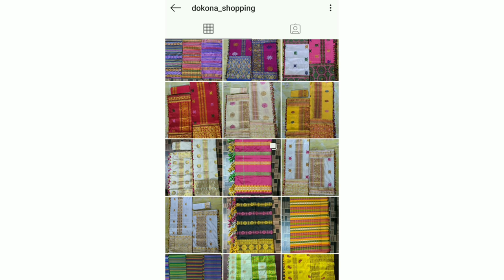Rwisumwi Dokona Store ni Dokona🛍️💸 (Udalguri ni Rwisumwi Dokona Online Shopping)